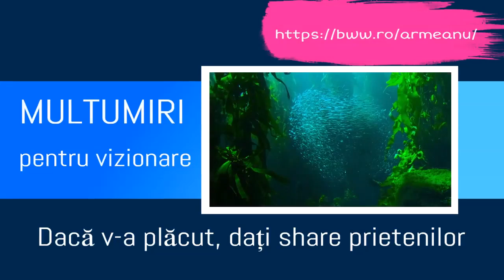Trăim Vremuri Fascinante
Zilele acestea sunt extraordinar de recunoscător și entuziast! De ce?

Pentru că lucrez la un proiect în care mă întâlnesc cu oameni deschiși, creativi, puternici și autentici. Simplul fapt că stau în preajma acestor oameni și sunt în contact cu ideile lor, cu strădania lor, cu visurile lor este extrem de motivant.
Dacă ai vreo sugestie sau doar vrei să vorbim, aștept comentarii sau mesaje. Chiar m-aș bucura să știu că cineva a urmărit postarea și a înțeles mesajul … sau, și mai bine, că am putut fi de folos.
Mult succes și să auzim numai de bine. Dacă v-a plăcut nu uitați să distribuiți.